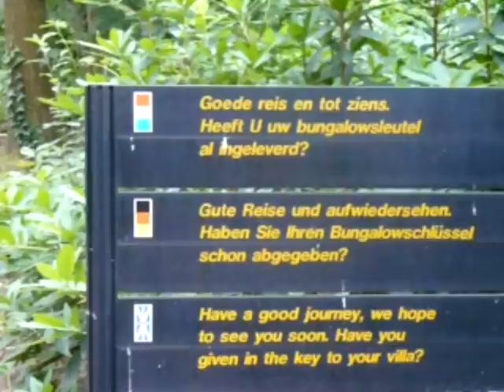Het Vennenbos 2008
Overzichtsfilmpje Landal park Het Vennenbos, Hapert in de provincie Brabant